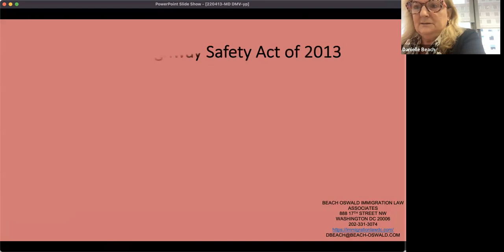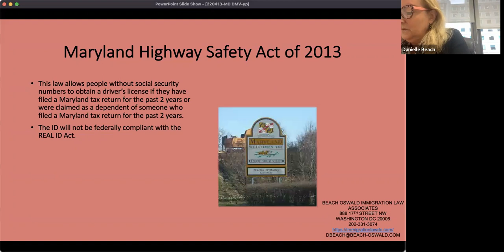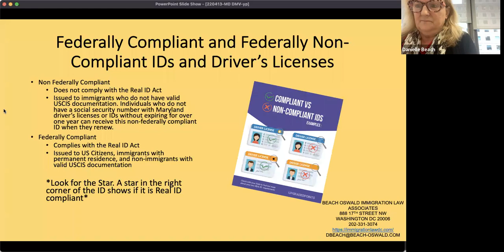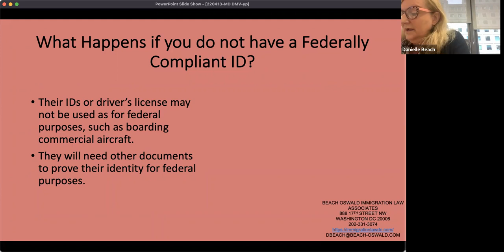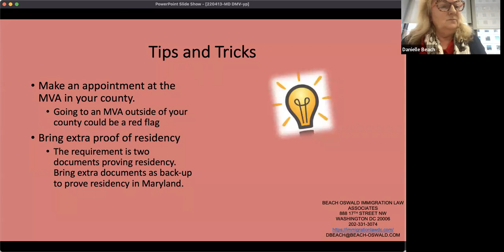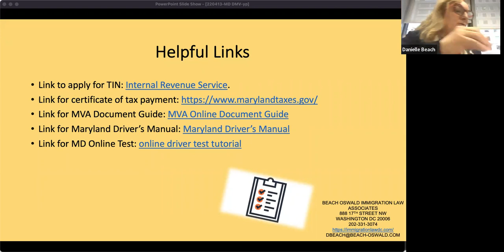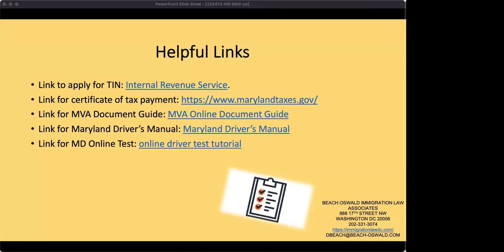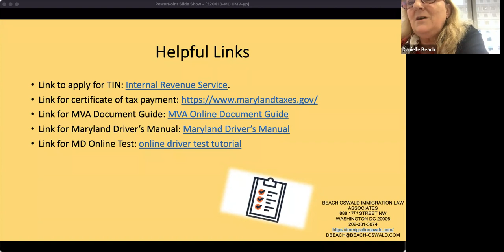Immigration Section Lunchtime Webinar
Topic: Real ID & Other Drivers’ License Issues for Immigrants & How to Tackle Them

Speakers:
Danielle Beach-Oswald, Esq.
Beach-Oswald Immigration Law Associates, PC

Anshu Karki, Esq.
Law Office of Anshu Karki, LLC

Danielle Beach Oswald is partner of Beach-Oswald Immigration Law Assoc. with a group of 4 other attorneys in Washington DC.  She is Chair of EOIR-AILA liaison Committee and has since 1991 been on numerous agency committees on immigration matters.  Her practice if devoted to representing individuals in removal proceedings, federal court litigation, waivers of inadmissibility, EB1 and EB2 NIW, VAWA, U and family cases as well as complex naturalization.   Over the past 30 years she has spoken at numerous conferences and webinars and authored several articles in Immigration journals.  Prior to this she was a literature and writing professor in California.